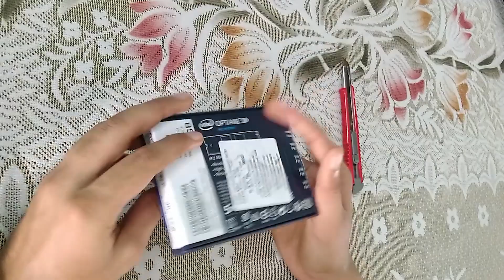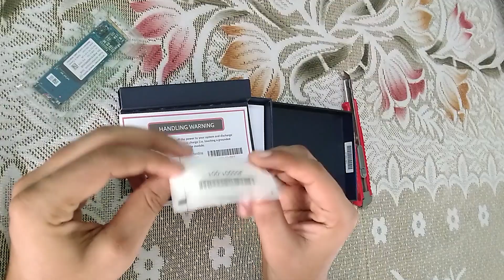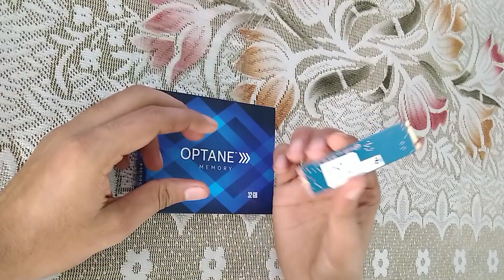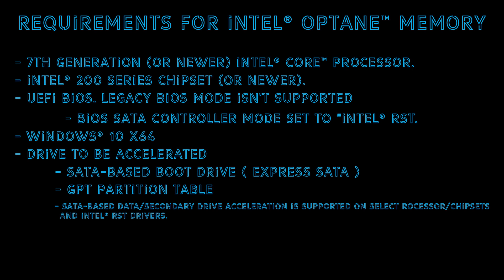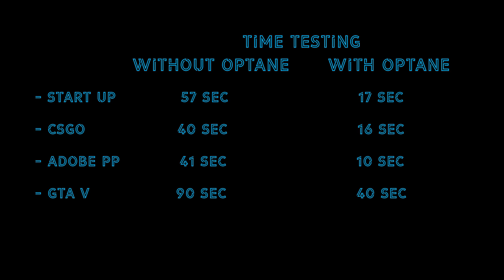Intel Optane 32GB Full Details , Unboxing , Testing , Installation..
Requirements to run Intel Optane memory.
- 7th Generation (or newer) Intel® Core™ Processor.
- Intel® 200 Series Chipset (or newer).
- Intel Optane memory ready UEFI BIOS. Legacy BIOS mode isn't
  supported
- Windows® 10 x64.
- Intel Rapid Storage Technology 15.5 or newer driver
- Drive to be accelerated1
     SATA-based boot drive
     GPT Partition table

Any Other Question ask in comments :)